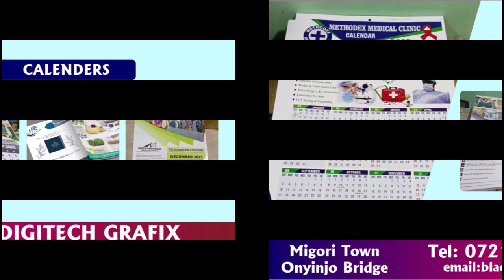OSAKA BAZE FIRE AFTERMATH 1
WHAT CUSED THE MIGORI OSAKA FIRE WHICH CLAIMED ONE LIFE